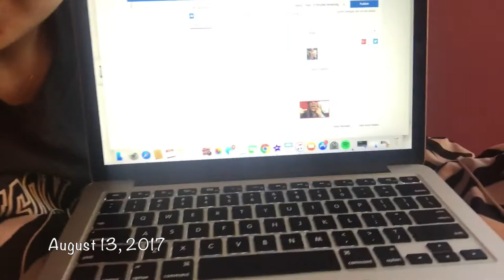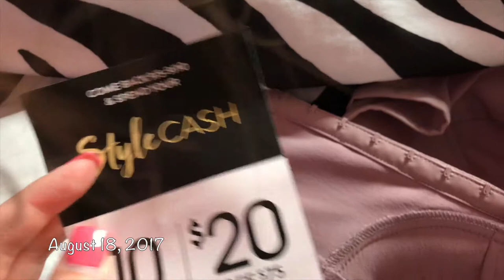LET'S GO SHOPPING - weekly vlog